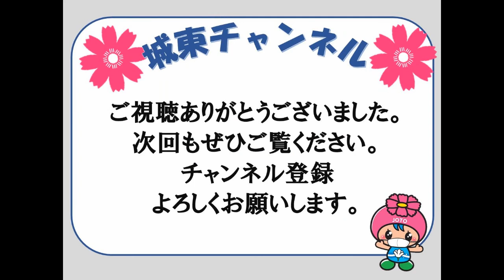【城東チャンネル】寄附収受について(2020/9/25)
「城東チャンネル」では、城東区長が区民の皆さまに城東区に関する情報などを発信しています。
今回は「寄附収受」についてです！

（城東チャンネルその他の動画はこちら）